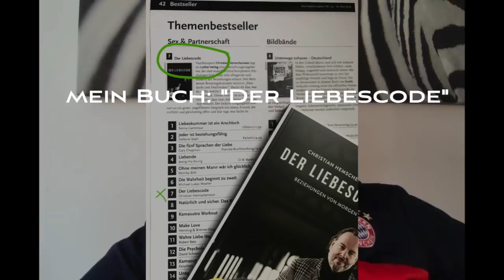Eine Beziehungs-Sackgasse lockern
Wie lässt sich Stillstand in verschiedenen Beziehungssituationen auflösen?